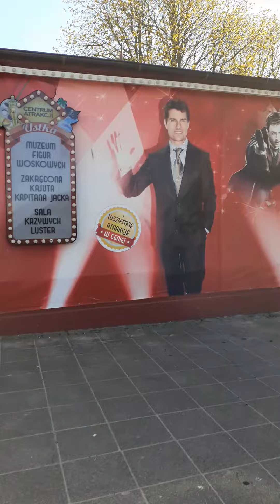Ustka - Muzeum figur woskowych, motylarnia